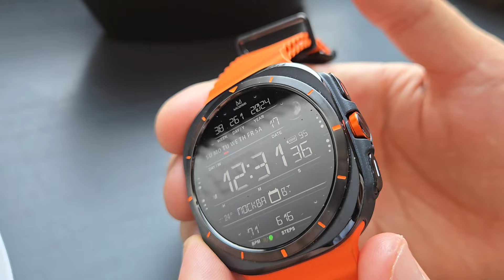Обзор на Samsung galaxy watch ultra и недельный опыт использования